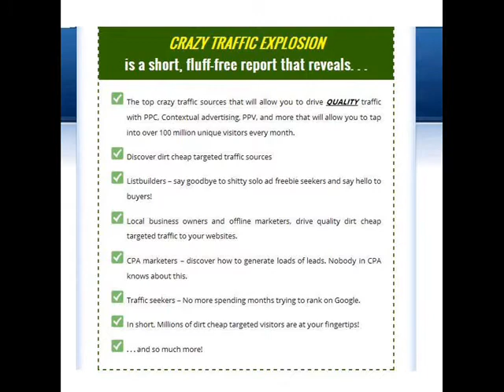Crazy Traffic Explosion Review GET IT NOW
Crazy Traffic Explosion Review, Crazy Traffic Explosion

YOUR ARE ABOUT TO DISCOVER.

"20 SECRET TRAFFIC SOURCES THAT WILL ALLOW YOU TO TAP INTO OVER 100 MILLION UNIQUE VISITORS EACH MONTH. "

Recommended Products,